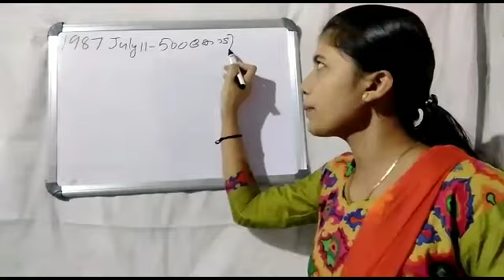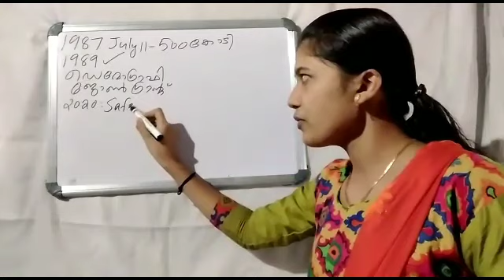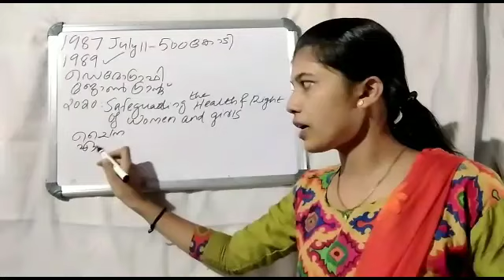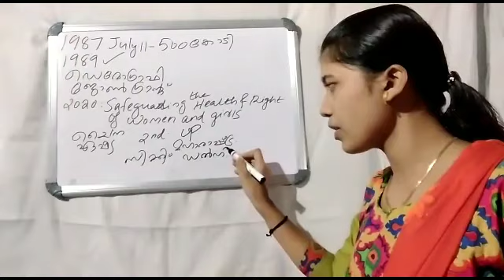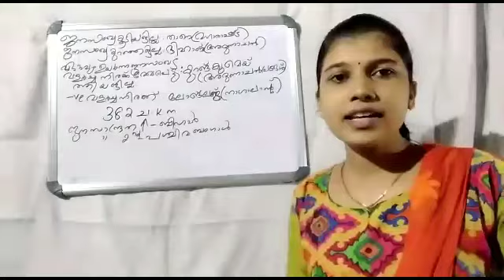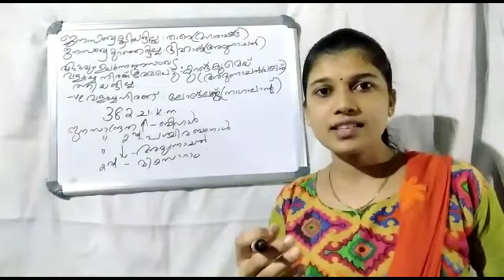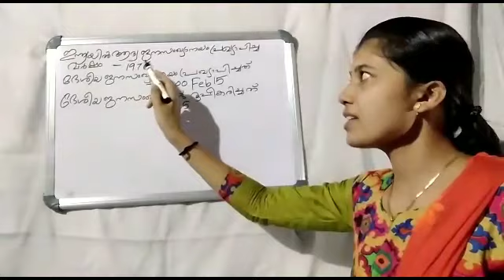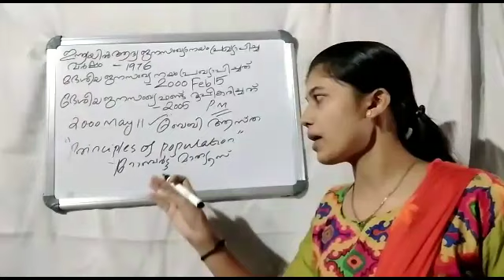ലോക ജനസംഖ്യാദിനം അറിയേണ്ടതെല്ലാം